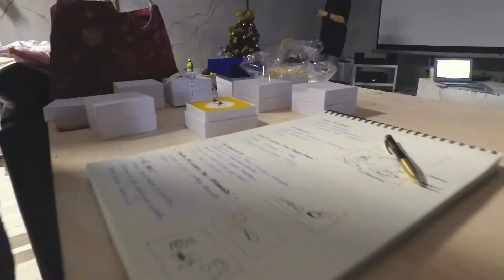Greg & Rich │Making of akozcukru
Behind the scenes z fotografovania adventnej kampane pre Greg & Rich.